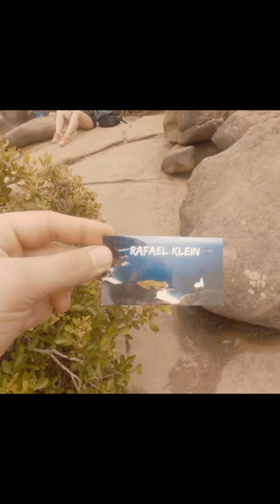Pedra do Telegrafo Insane Photo illusion in Rio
Pedra do Telegrafo RJ
How to hike Pedra do Telegrafo in Rio de Janeiro in 1 min .
Editing youtube shorts it's hard but that what makes interesting by being creative and trying to tell a story in that short time.